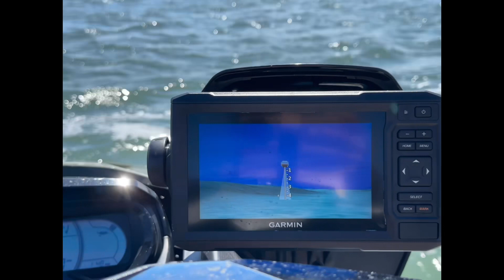JetSki fishing and crabbing on the Gold Coast, with an end result I never expected!! 👌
When you’re a rookie JetSki fisherwoman, that holds no hope in succeeding in any way, shape or form, so you decide to capture your failures on camera for a laugh 😆 then it all turns around with a 49cm snapper and a tasty whiting for dinner!!
That’s a goldcoastfishing win!! 😎